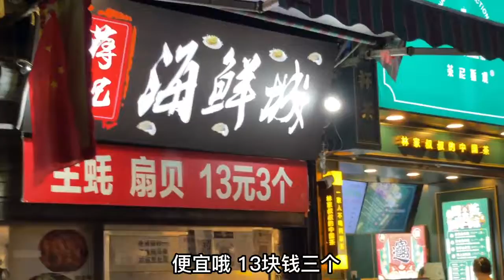四川绵阳的夏天太热，房车必须通电，晚上逛马家巷